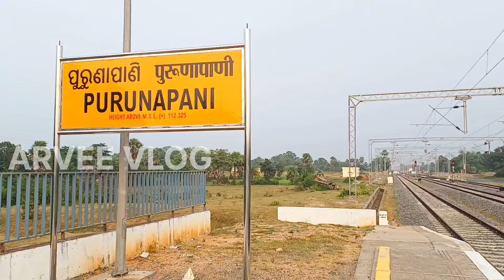Khordha-Balangir Railway Line Project,,,,,Sonepur to Daspalla